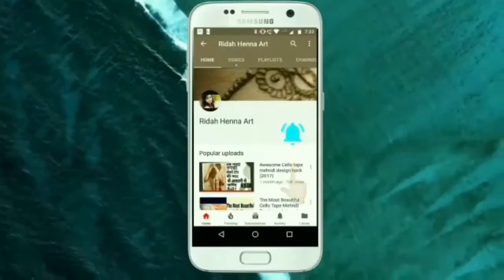Simple Beautiful Mehndi Design | Step by Step for full hand | Henna Mehendi Designs 2017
Simple Beautiful Mehndi Design | Step by Step for Full Hand | Henna Mehndi Designs 2017

Mehndi or "Mehendi" is a form of body artfrom Ancient India, in which decorative designs are created on a person's body, using a paste, created from the powdered dry leaves of the henna plant (Lawsonia inermis). Ancient in origin, mehndi is still a popular form of body art among the women of the Indian Subcontinent, Africa and the Middle East.

Mehndi is derived from the Sanskriti word mendhikā The use of mehndi and turmeric is described in the earliest Hindu vedic ritual books. It was originally used for only women's palms and sometimes for men, but as time progressed, it was more common for men to wear it. Haldi (staining oneself with turmeric paste) as well as mehndi are Vedic customs, intended to be a symbolic representation of the outer and the inner sun. Vedic customs are centered on the idea of "awakening the inner light". Traditional Indian designs are representations of the sun on the palm, which, in this context, is intended to represent the hands and feet.

There are many variations and types in mehndi designs which are categorized, such as Arabic mehndi designs,Indian mehndi designs, and Pakistani mehndi designs. Women usually apply variations of henna or mehndi design patterns on their hands and feet.